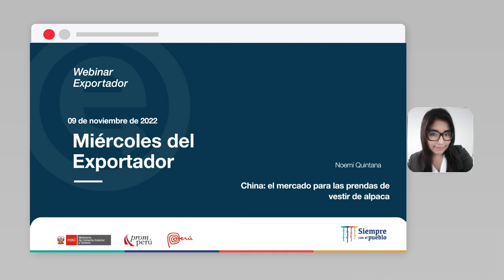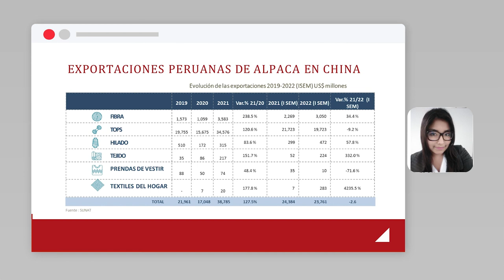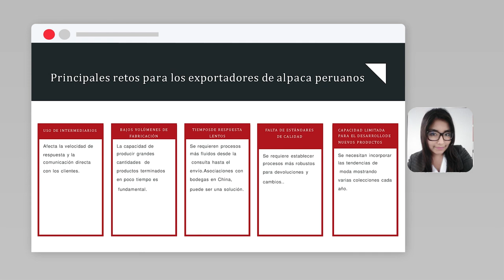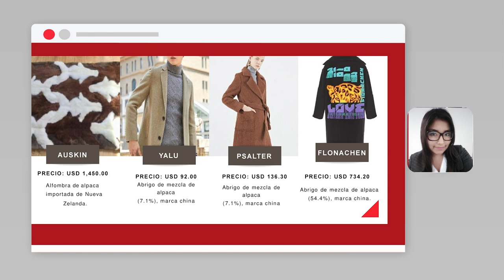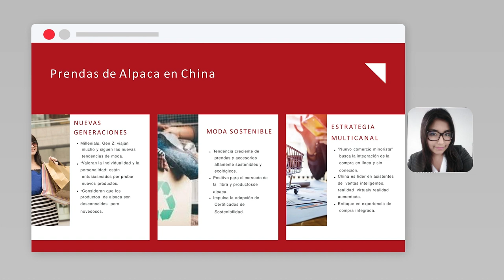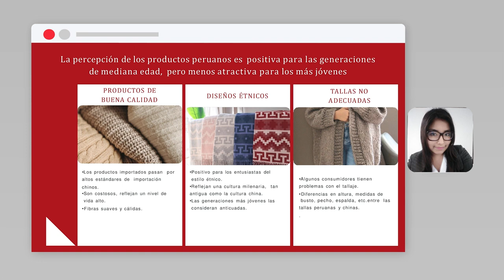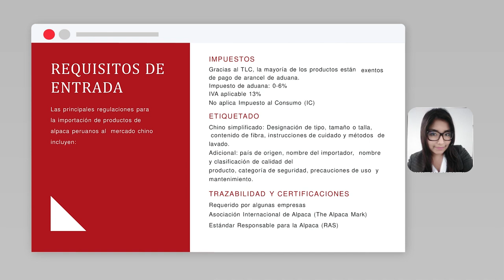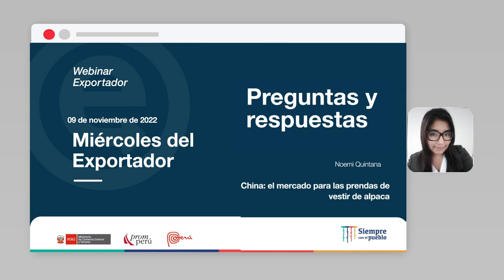China: El mercado para las prendas de vestir de alpaca: QUINTANA, Noemi (09/11/22)